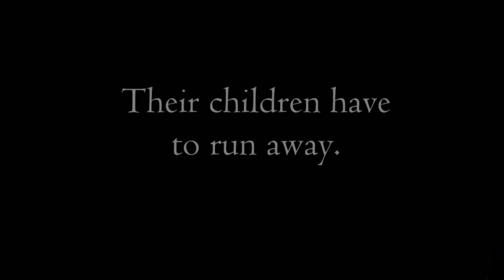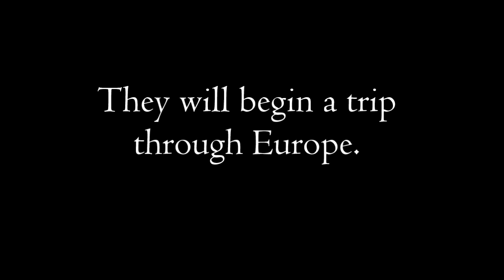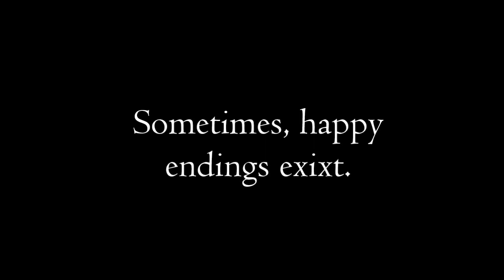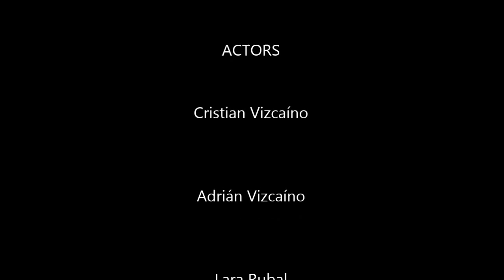The Silver Sword-Book Trailer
A video our students made on this classic of children's literature that they read for the Book Club. And with plenty of surprises!